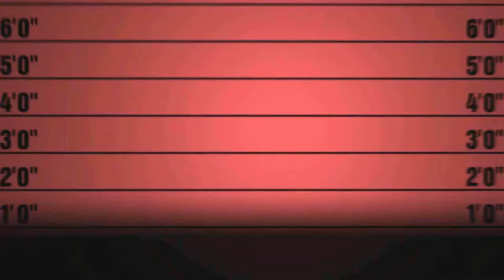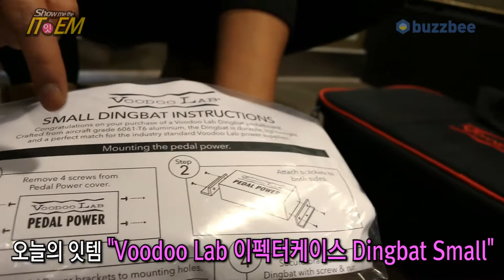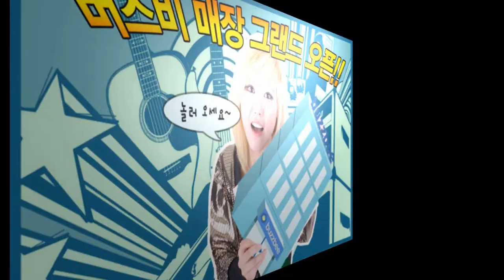Voodoo Lab 이펙터케이스 Dingbat Small